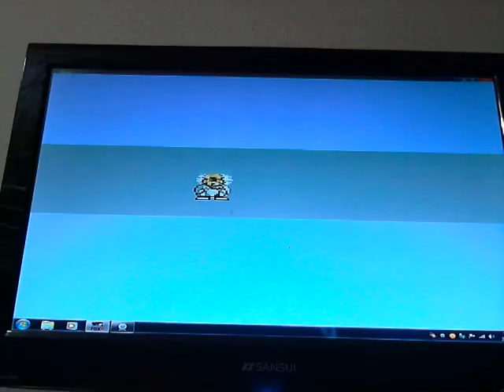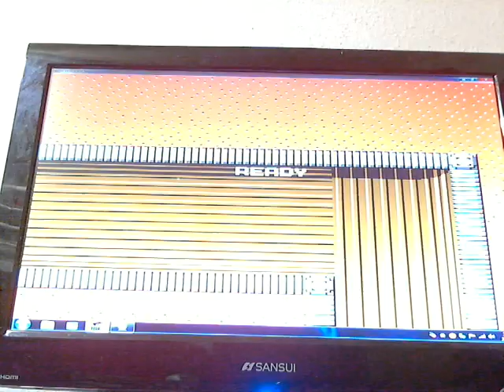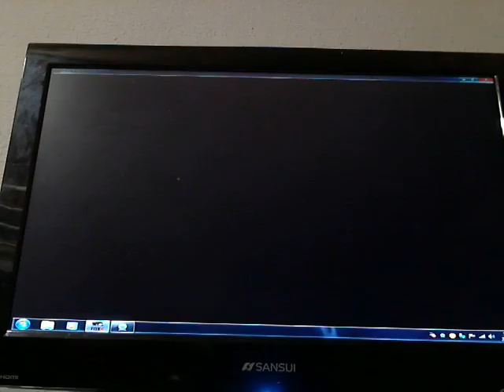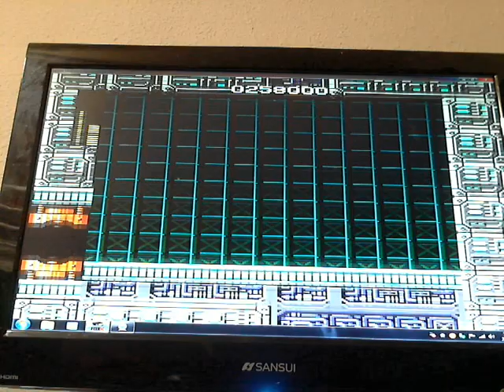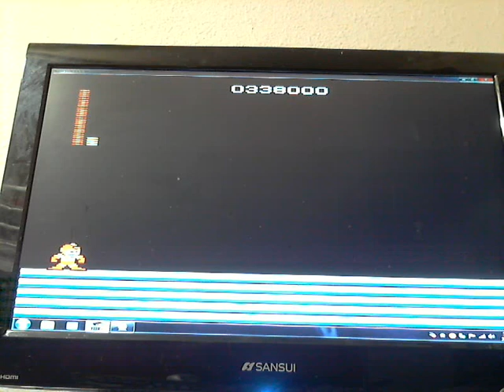Megaman 1 playthrough part 2